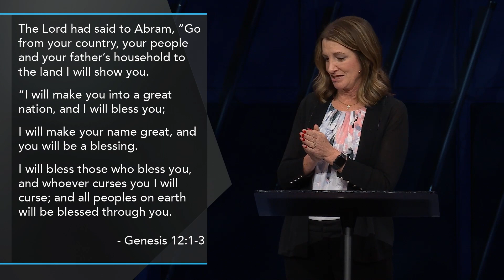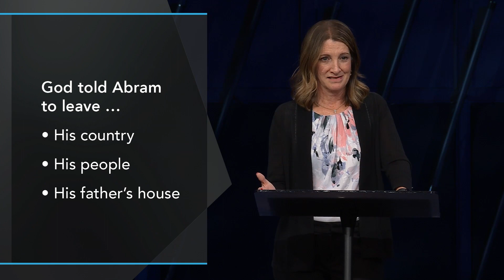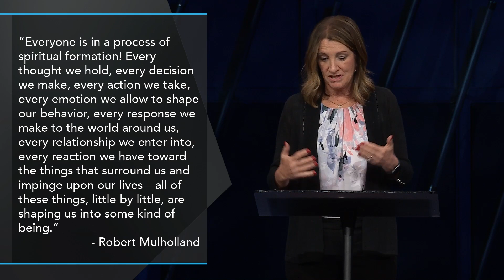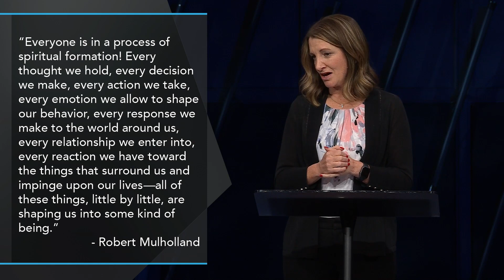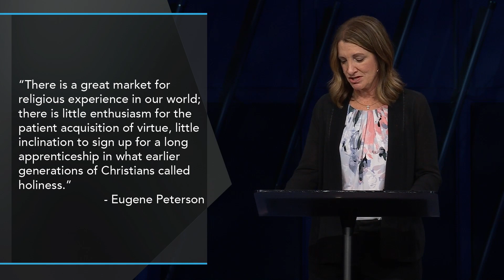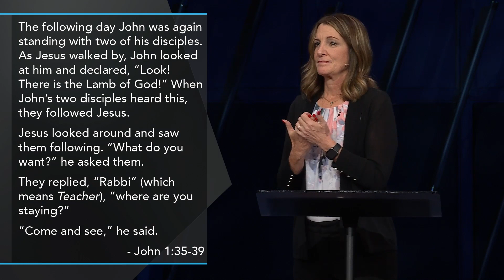Finding Our Way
Every day, things are forming us, our favorite books, tv series, music, etc. God invites us to be formed by him into the likeness of Christ. Watch this message from Pastor Deidre Franklin to learn more.